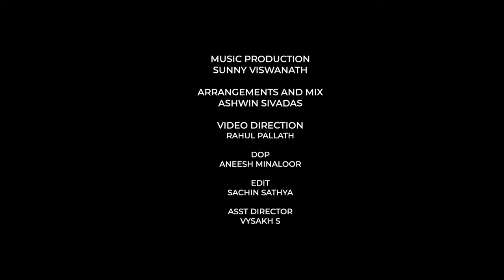UDICHUYARNNU MAMALA MELE | Cover | Sajith Sankar | Sunny Viswanath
Presenting before you,
Udichuuyarnnu Mamala Mele   ( Cover )

Vocals                                           : Sajith Sankar
Music Produced                          : Sunny Viswanath
Video  Director                             :  Rahul Pallath
DOP                                               : Aneesh Minaloor
Cuts & DI                                       : Sachin Sathya
Asst. Director                               : Vyshak S

Music Arrangements                   : Ashwin Sivadas           :
   Audio Mixed and Mastered:     : Ashdigi

original credits

Singer: Dr. KJ Yesudas
Composer: Gangai Amaran
Lyricist: Chowalloor Krishnankutty